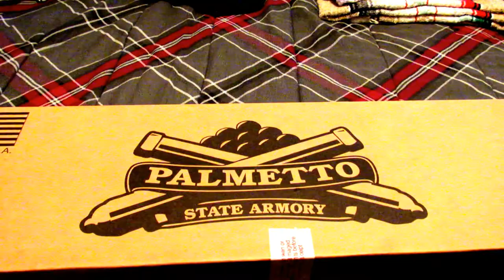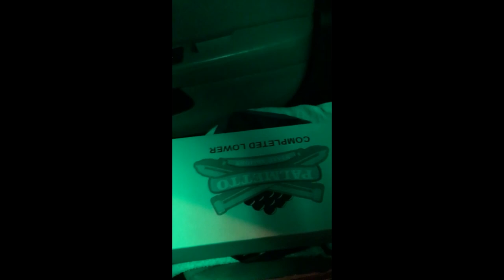AR-15 Pistol (Unboxing and Lubricant)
I apologize for this very cringe video. I was very new to YouTube with a much younger mindset any unsafe acts. I performed back then or aggressive tone and speaking was not well thought out. Please enjoy the video for what it was in the time.

🚨Apology From Honcho 12/2/23🚨

Honcho's Rules-
Grab yourself some nice to drink & snack on!
-No Sexist, Racist, or Homophobic Remarks.
-No Politics/Religion/Gender Debates.
-Respect other members of the community.
-PLEASE DONT SPAM!
-Pay attention to the vibe and relax!
-Be Good And Lift Each Other Up
-PLEASE NO SELF PROMOTION/ASKING FOR SHOUT OUTS

Twitch.tv/HeadHoncho804